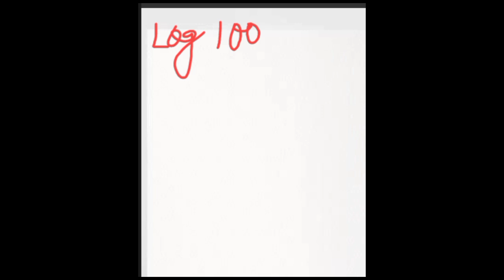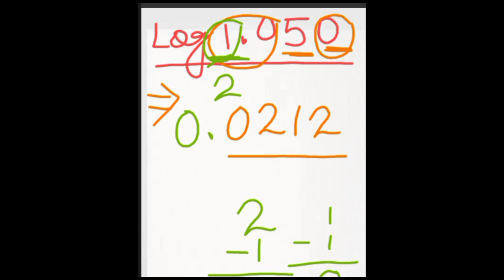log table in maths . like and share ..